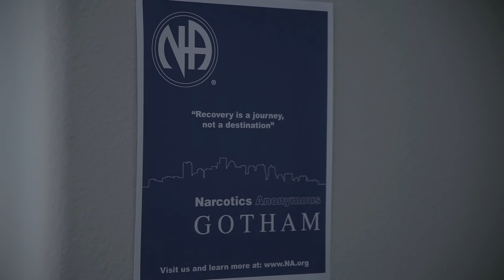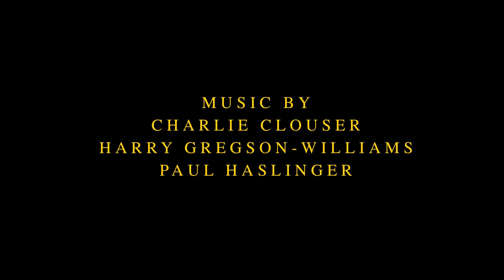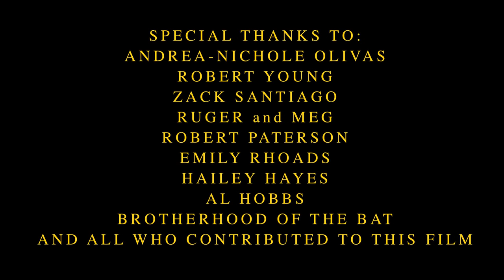BATMAN - DANTE (a fan film by Chris .R. Notarile)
As told through the eyes of a heroin addict, a homeless man, named Dante, witnesses Gotham's Dark Knight stop a crime, but what he sees is terrifying beyond even his own comprehension.

I wrote the script for DANTE back in 2010, and believe it or not, all it actually is, is a page and a half of dialog. Seriously. No descriptions, no scene details, just the monologue for Dante. Everything else was improvised on the spot.

I knew from the beginning that I did not want to glorify Batman in any way whatsoever. I wanted him to be as scary and as visually threatening as possible. So I gave him the horror treatment and portrayed him like a classic horror slasher. Since the story was going to be told through the eyes of a drug addict, I knew it would be easier to sell this idea since Batman isn't the focus of the story- Dante is. And since it was Dante's perception of Batman, I was able to give the character a much darker depiction than other incarnations.

One of the main reasons why I avoided making this film for so long was that I did not feel I was able to produce a Batsuit that met the standards I set for myself, with a shoestring budget. So for 6 years, I shelved the project. that is until Zack Santiago posted a photo of himself in the 1989 Keaton Batsuit. Literally, on a whim, I messaged Zack and demanded/begged him to come out to LA and do a Batman movie with me, in that costume. Michael Keatons' Batman shaped my childhood, just as I'm sure he shaped many Batfans. And my inner seven year old would kill me if I passed up a chance to utilize that suit in one of my own films.

Thankfully, David Mosser of Marvels by Mosser, who owned the costume, was gracious enough to allow Zack, and subsequently myself, usage of his amazing costume. The next step was of course getting Zack (who lived in Orlando) out to LA.